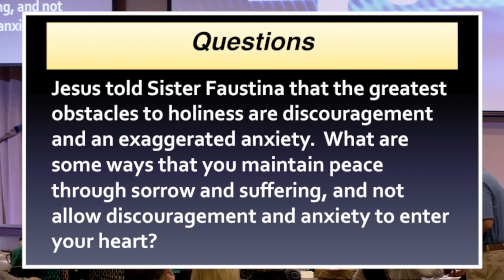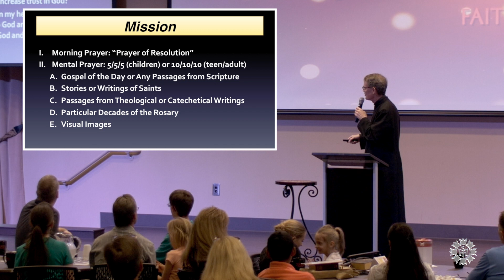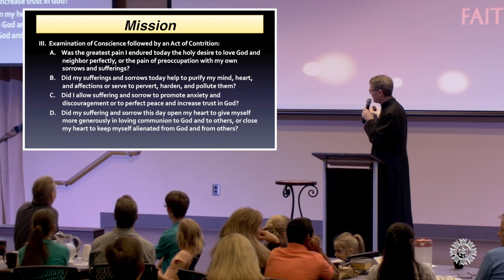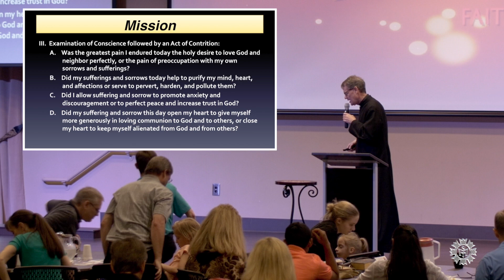4-30-17 Witness: Joy in Chateau, Gilbert & Laurence Pierrre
Witness: Joy in Chateau
Gilbert and Laurence Pierre